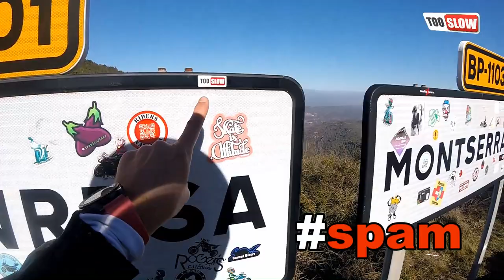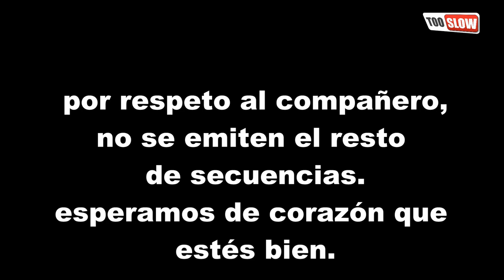Desayuno de moteros un sábado normal ... y vemos accidente en Ca la iaia 👀😢 😁✌🏍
Siempre se queda mal cuerpo cuando ves un accidente de un compañero.
Espero que estés bien.

salud y v'ssssss

Zapatillas verano: alpinestars ventiladas

APP MOTERA:
Concentraciones de Motos Interceptor HN